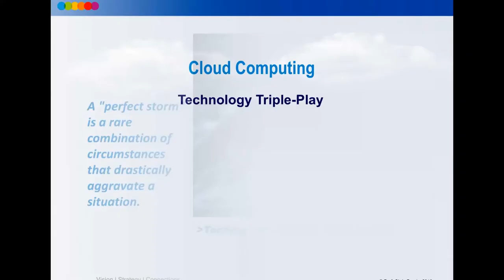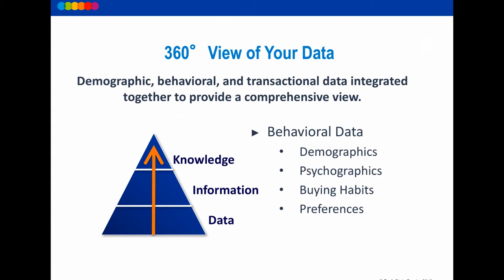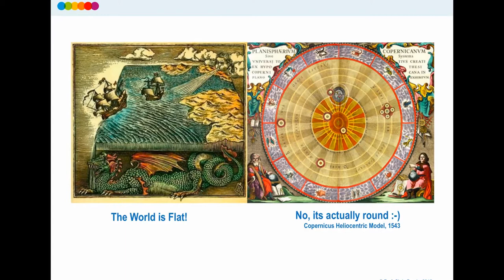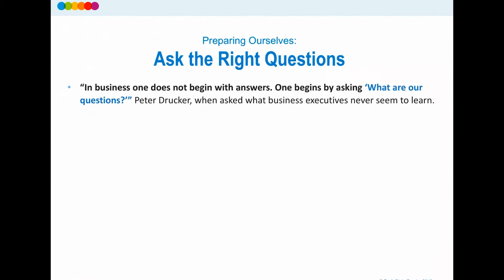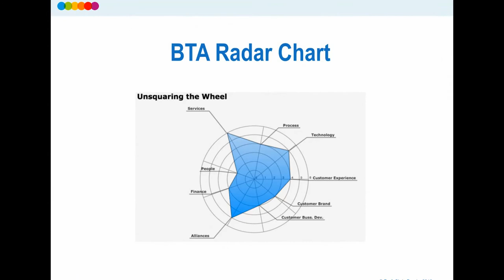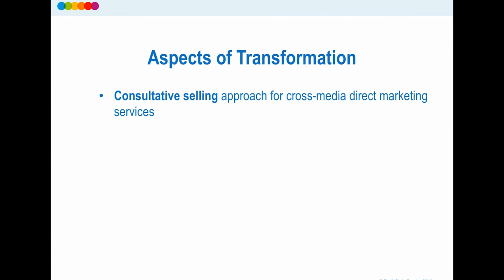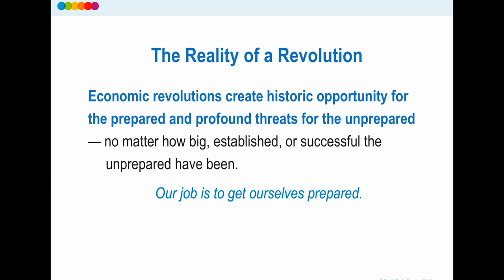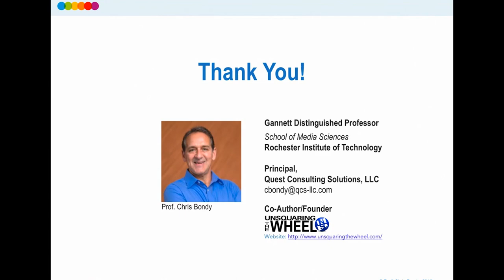The Transformation Mandate- UnSquaring The Wheel BTA with Prof Chris Bondy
RIT Professor and author of “UnSquaring The Wheel”, Chris Bondy talks about how technology is fueling change in the graphic communications industries and how a Business Transformation Assessment can  help prepare for the future.